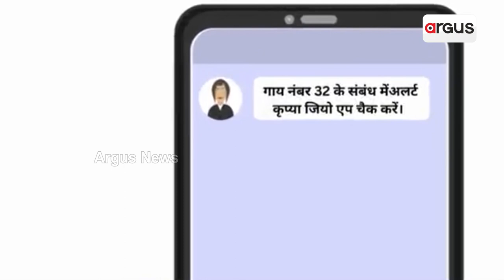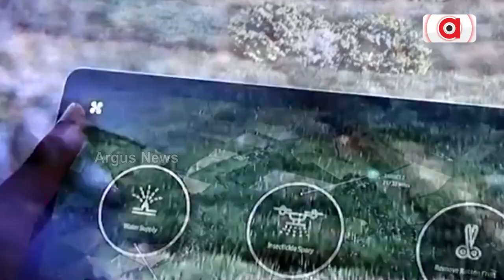ଜିଓ-କୃଷି ଜରିଆରେ ରିଅଲ ଟାଇମ୍‌ରେ ଚାଷୀଙ୍କୁ ମିଳିବ ସୂଚନା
ରିଲାଏନ୍ସ ଜିଓ ଏଭଳି କିଛି ୫ଜି ସମାଧାନ ବିକାଶ କରିଛି ଯାହା ଗ୍ରାମୀଣ ଭାରତର ରୂପରେଖ ବଦଳାଇବାର କ୍ଷମତା ରଖିଛି । ଏହି ୫ଜି ସମାଧାନଗୁଡ଼ିକ ଚାଷବାସଠାରୁ ଆରମ୍ଭ କରି ପଶୁପାଳନ ପର୍ଯ୍ୟନ୍ତ ସବୁ କିଛିର ବ୍ୟବସ୍ଥାରେ ବ୍ୟାପକ ପରିବର୍ତନ ଆଣିବ । ରିଲାଏନ୍ସ ଇଣ୍ଡଷ୍ଟ୍ରିଜ୍‌ର ଅଧ୍ୟକ୍ଷ ମୁକେଶ ଅମ୍ବାନି ୫ଜି ପ୍ରଯୁକ୍ତିକୁ କାମଧେନୁ ଭାବରେ ଅଭିହିତ କରିଛନ୍ତି ।